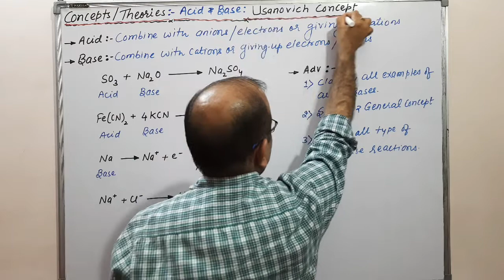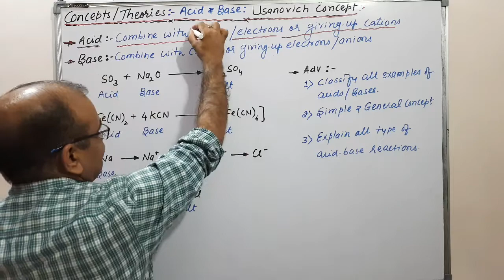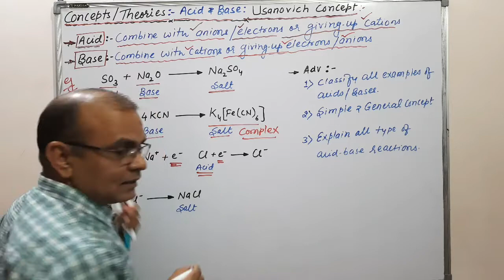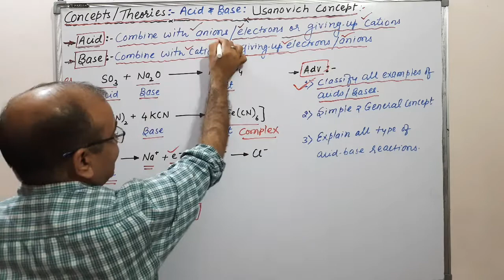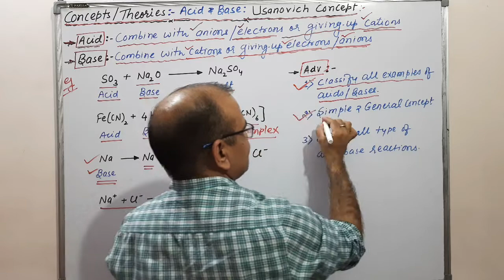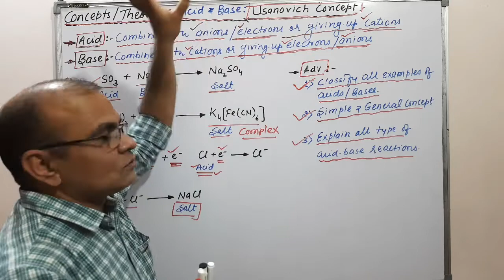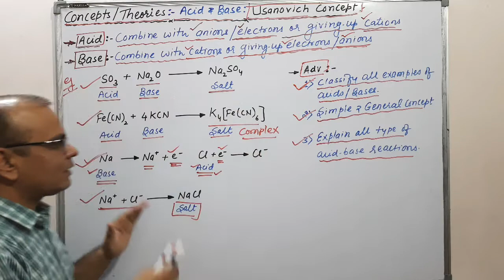Usanovich Acid Base Concept